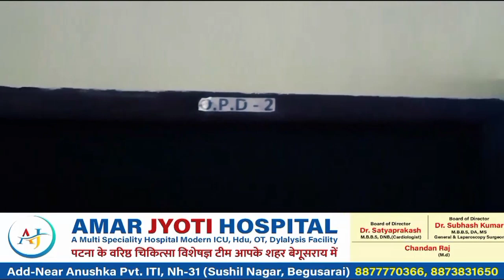*उत्पाद विभाग की करवाई से आक्रोशित ग्रामीणों ने किया सड़क जाम लगाया आरोप।*btnewsbihar